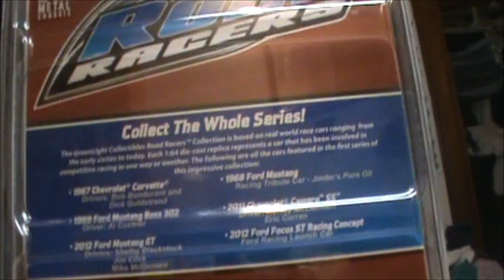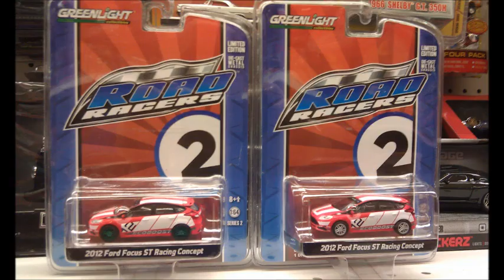Green Light Green Machine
Found my first ever Green Light Green Machine! Let me know what you think.